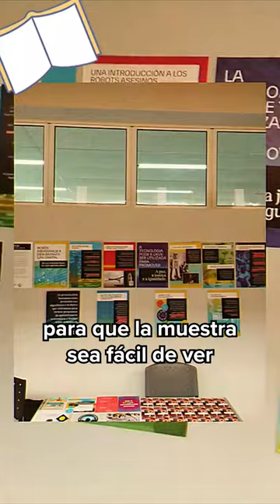¿Te imaginás un mundo donde las decisiones de vida o muerte las tome un robot?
En TEDIC, creemos que la tecnología debe estar al servicio de las personas, respetando nuestros derechos, nuestra humanidad y nuestra seguridad.

⚠️ Las armas autónomas y la inteligencia artificial sin regulación pueden cambiar eso. Estos sistemas podrían tomar decisiones que alteran vidas sin control humano. ¡Es hora de tomar una postura!

💡 Por eso formamos parte de la campaña @StopKillerRobots. Estamos luchando por la regulación de las armas autónomas, asegurando que la tecnología nunca reemplace el juicio humano en asuntos de vida o muerte.